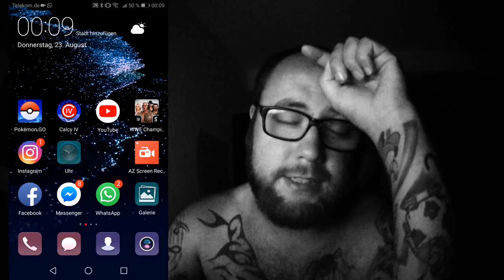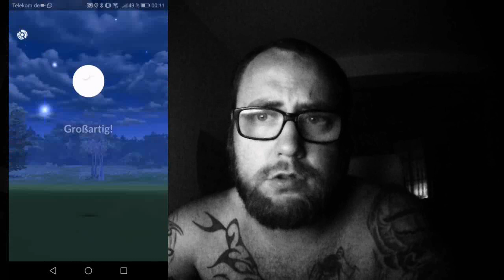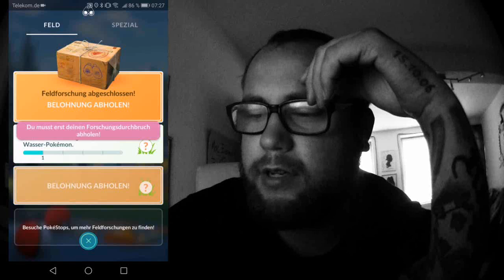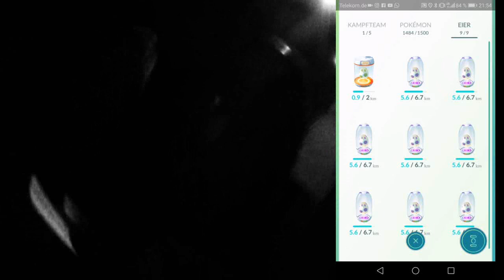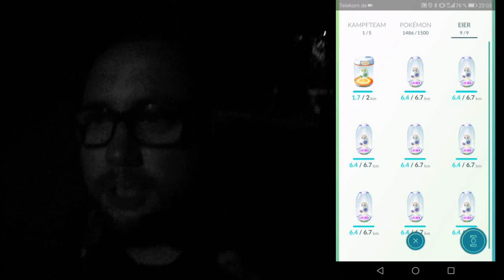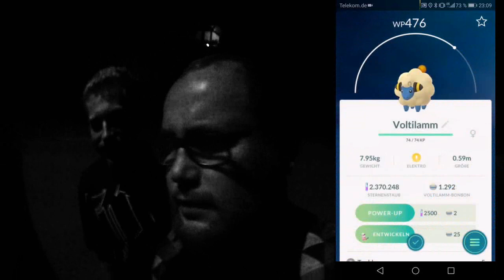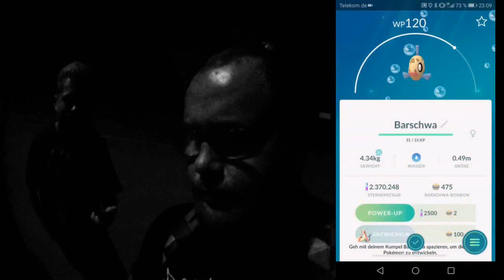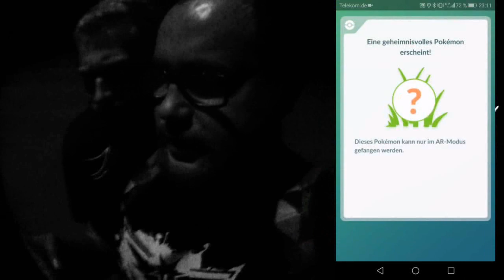Road To Celebi Kapitel 3 / Dont Drink and Play | Pokémon GO Deutsch # 013